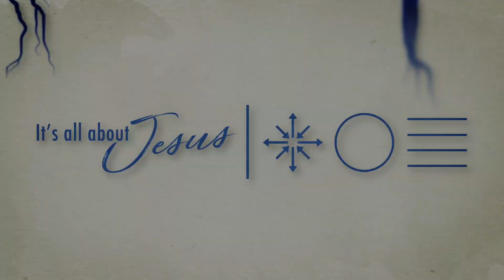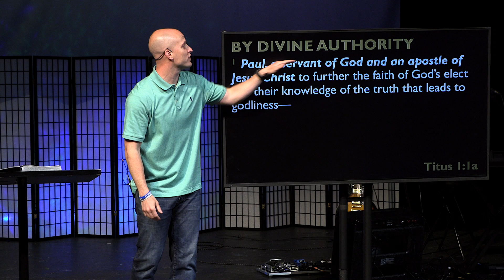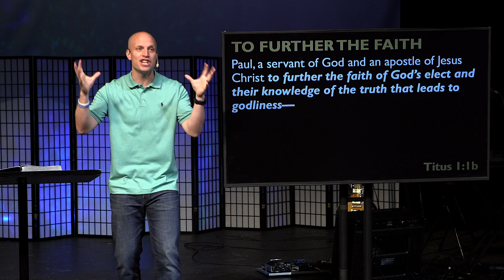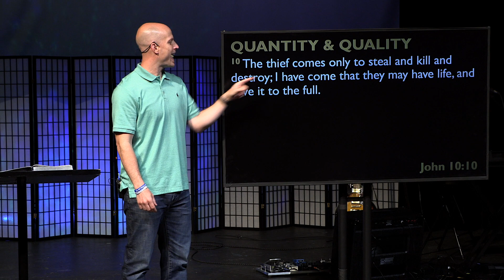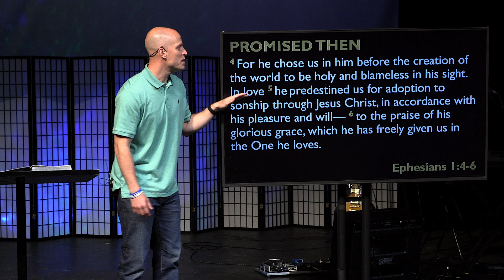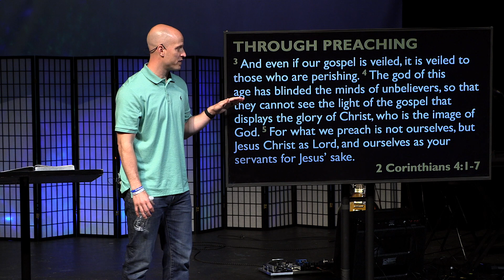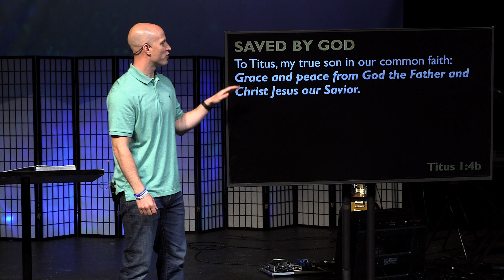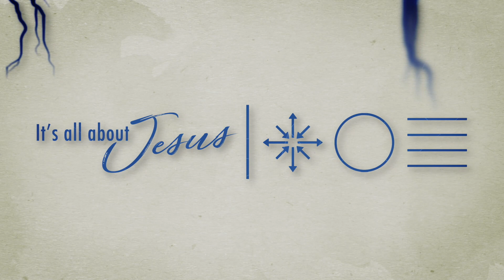The Good Life - Titus 1:1-4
Join us as Pastor Russ begins a new series on "The Good Life," the life that starts when we love and live for Jesus Christ.